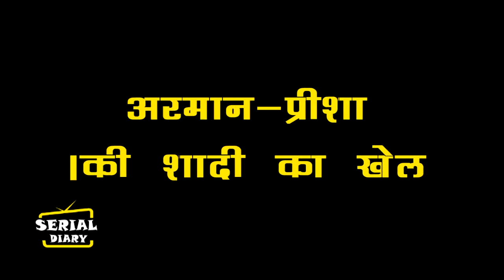YEH HAI CHAHATEIN || OH ! Sanya-Armaan के घिनोने अतीत से उठेगा पर्दा,देख Preesha होगी हैरान...